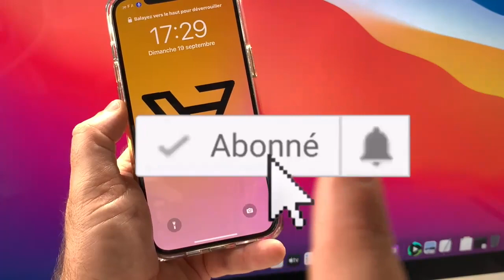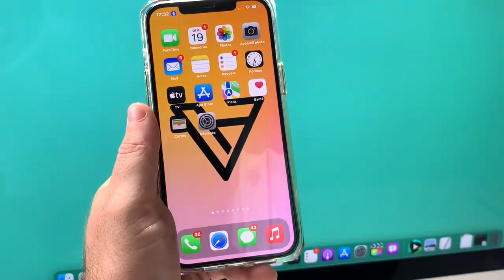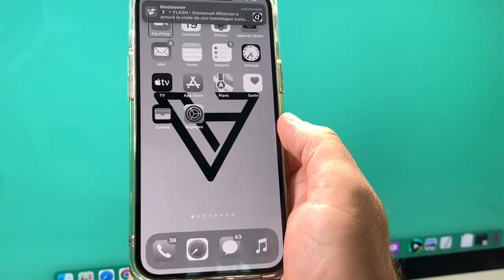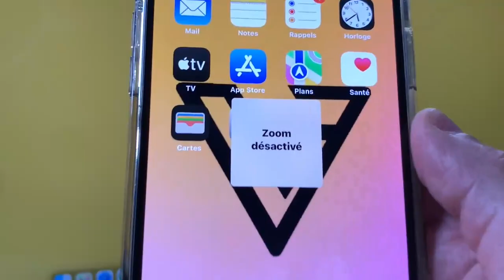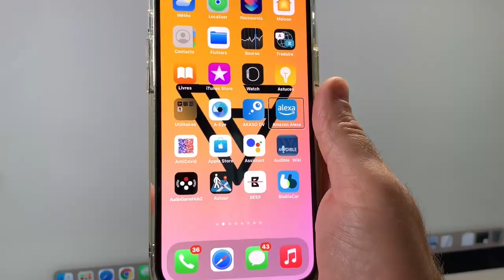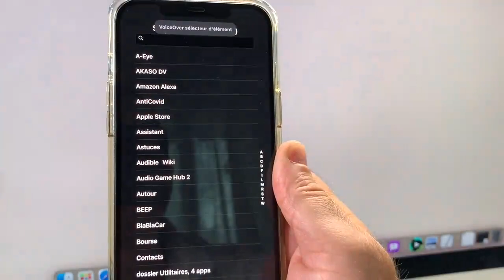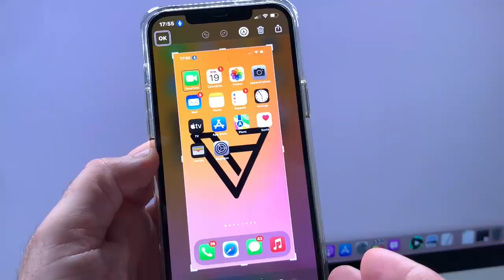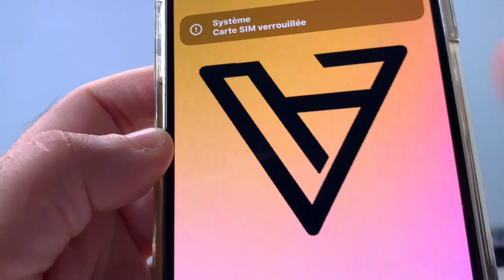iOS 15 Le Contrôle Vocal : Commandes Vocales Gérer Votre iPhone Avec Votre Voix Et Voice Over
Vous désirez utiliser votre iPhone avec votre voix dans cette vidéo je vous montre les mots-clés essentiel avec le contrôle vocal et les commandes vocales plus besoin de toucher votre iPhone.